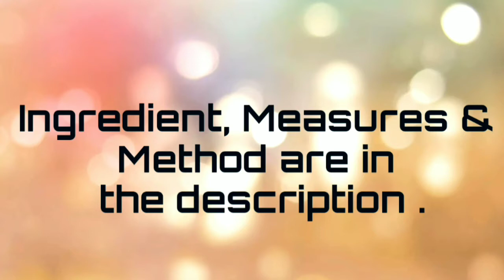Sago Kheer | ஜவ்வரிசி பாயசம் | Visual Treatz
Sago Kheer | ஜவ்வரிசி பாயசம்

Heat 500 ml milk nad once it comes to boil, add 2 hours soaked sago - 100 gms and let it cook fro 5 mins till it becomes transparent and glossy. Add a pinch of salt and 1 Tbsp of milkmaid and 1/4 tsp of cardamom powder and mix. Add 5 Ghee fried cashews and serve hot.